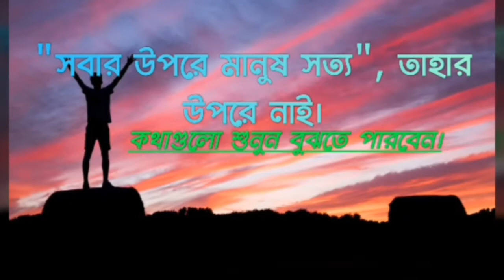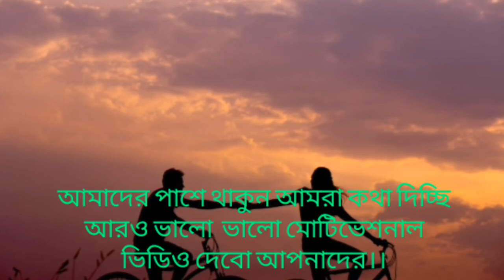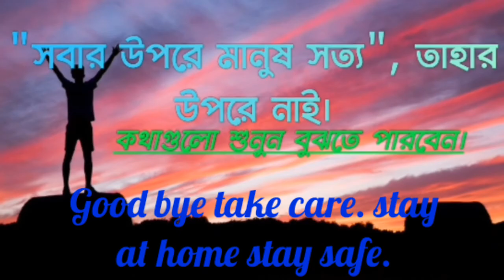সবার উপরে মানুষ সত‍্য,তাহার উপরে নাই। By the anlysis creator.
🔵Hellow friends,Welcome to our youtube chanel the analysis creator. Please friends support us
🔷Please search on facebook page & group
  ="The analysis creator ".